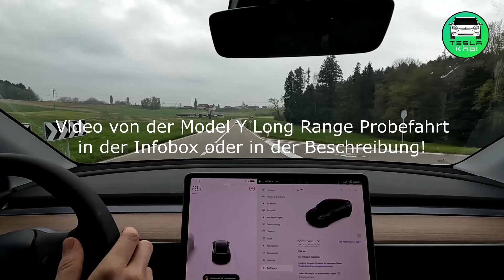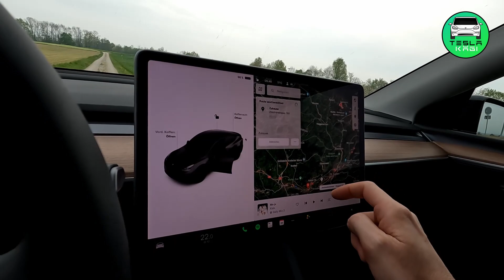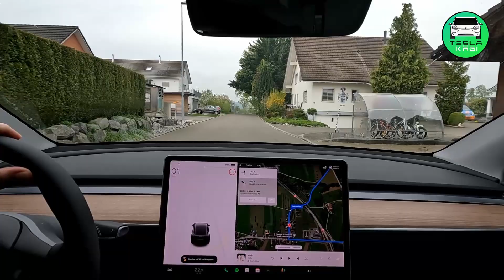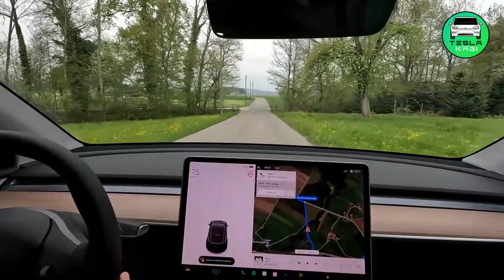Tesla Model Y Performance (aus der GIGA Berlin Grünheide) Probefahrt 🚀🚀🚀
- KW Fahrwerke, Tesla-Service, End-of-Warranty Check, etc.

Tesla Individualisieren - Alcantara Dachhimmel, Lenkrad, Dashboard, etc.
@individualise_your_tesla auf Instagram!

AP: 2022.8.3